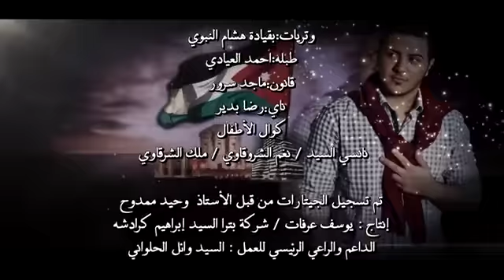Yousef Arafat - Ahla Balad [Official Music Video] 2013 || يوسف عرفات - أحلى بلد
Yousef Arafat - Ahla Balad [Official Music Video] 2013 || يوسف عرفات - أحلى بلد [ فيديو كليب ] 2013

• Lyrics: Majed Zriqat | كلمات: ماجد زريقات
• Composer: Wael Al Shrqawy | الحان: وائل الشرقاوي
• Arrangement: Wael Al Shrqawy | توزيع: وائل الشرقاوي
• Video by: Mohammad Iskander | فيديو: محمد اسكندر
• Produced by: Starbuzz Entertainment | انتاج : يوسف عرفات - ستاربوز إنترتيمنت - شركة بترا السيد ابراهيم كرداشه

• الدعم والراعي الرئيسي للعمل: وائل الحلواني
• إشراف عام: بلاتينيوم ريكوردز
• إدارة الإنتاج: عبدالله البداد
• تسجيل الصوت: استوديوهات وائل الشرقاوي / عمان - الأردن
• تسجيل اللآلات الموسيقية: استوديوهات صوت الحب / القاهرة - مصر
• وتريات: هشام النبوي
• طبلة: احمد العيادي
• قانون: ماجد سرور
• ناي: رضا بدير
• تسجيل الجيتارات: الاستاذ وحيد ممدوح
• كورال الأطفال: نانسي السيد | نغم الشروقاوي | ملك الشرقاوي

Lyrics | كلمات
حلوة أردنا ... جنة
فيها نتغنى ..حنّة
تطلب تتمنى منا
نعطي بدون حدود

عالنبي صلية.. خلي
رايتها تعلي .. حلي
أردنا هلي اتهلي
بضيوفها وتجود

هاي البلد .. أحلى بلد ، أغلى بلد
دُبنا بحلاها وبغلاها للأبد
كل من على ينبوعها الصافي ورد
لابُد يوووم .. يوم يعود

أردن يا أمي .. دمي
ضميني ضمي .. لمي
أحلامي يمي وسمي
عالعاشق المفتون

ناديني يلبي .. قلبي
ما يوم يخبي .. حُبي
نورتي دربي وربي
أحلى بلد بالكون